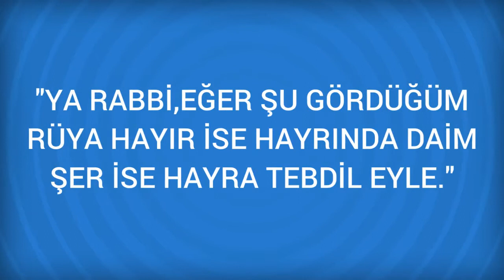Rüyada Bunamak Görmek Ne Anlama Gelir, Ne demektir?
Rüyada Bunamak Görmenin Anlamı Nedir? Öğrenmek için
Bunamak Kafa dağınıklığından dolayı işleri önem sırasına koyamamaya, Bunak birini görmek faydasız dosta, Bazen bunadığını görmek uzun ömre delalet eder. Kafa dağınıklığından dolayı işleri önem sırasına koyamamaya, Bunak birini görmek faydasız dosta, Bazen bunadığını görmek

Rüyada Burak Görmek (bir sonraki rüya).

Rüyada Bunalmak Görmek (bir önceki rüya).